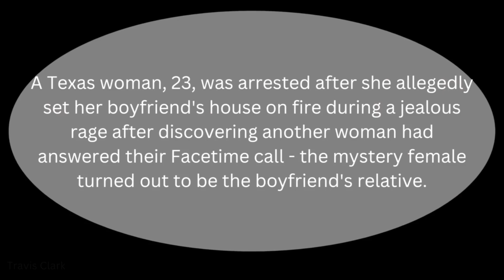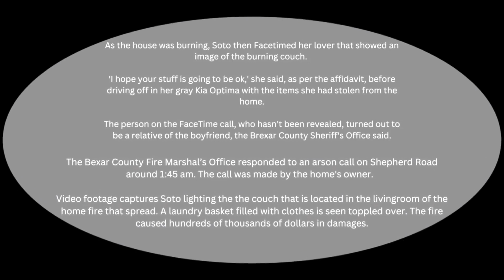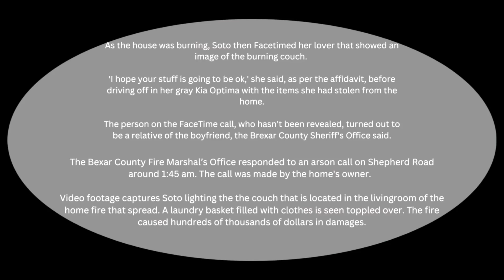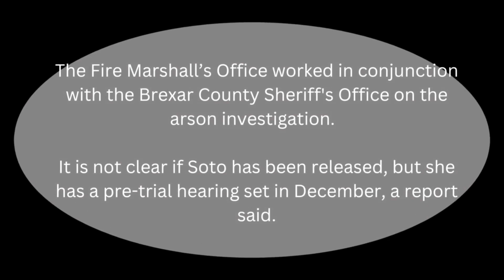Senaida Soto Set Fire To Boyfriend's Home When Another Woman (His Relative) Answered Facetime Call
Support the podcast! Help the show grow!